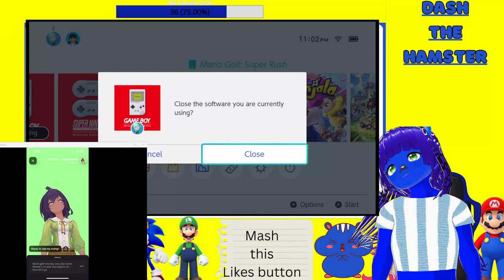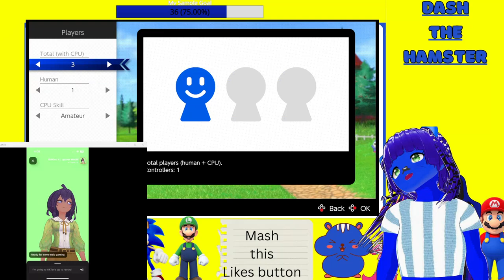Dash The Hamster Vtuber vs Makino A.i Gamer Mario Golf Super Rush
Read here
🐹Rules on Stream🐹
1.No Harassing me & No Spamming on Chat
2. dont tell me what to do
3. you come here  be respectful
4. No Criticizing me on your stream
5. No Trolling on the Chat
6. Dont Talk about politics on my video & chat

7. No Racism  on Chat  you be Ban
8. i am doing to do tik tock video dont tell me Stop steal sound Dont be Stupid
9. No Drama & No confront Me
store buy & send email on my iphone
11. No Hate Comments
12. No crusing on  my video
13. No Disrepectful Comments
14. No Toxtic Behavior
15. Dont  rage on  me
16. Dont Deleted Comments on my video Dont selffish & Cold
18. No  arrogant comments
19. No Hate Speech on your Stream &  sent your fans attack my channel.
20.No annoyying skull emoji everytime i  am talking about Something Annoy  me everytime.
21.  Dont disrespect my mod everytime Listen what she tell you the rule
🐹if you the rules Broking the  Rules you be BLOCKED Reports & put in Time out  By

Nintendo switch Friend Code: Here  SW-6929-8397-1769